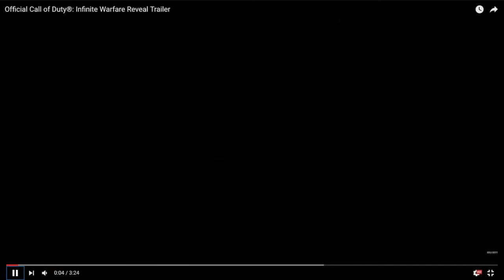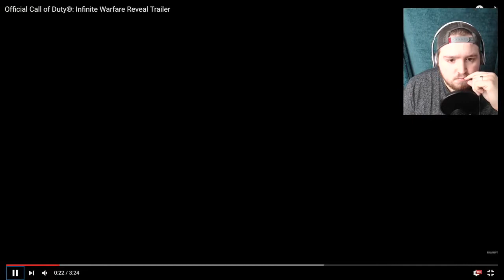EXO JUMPING?! INFINITE WARFARE TRAILER BREAKDOWN!!!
Cant wait for this game!